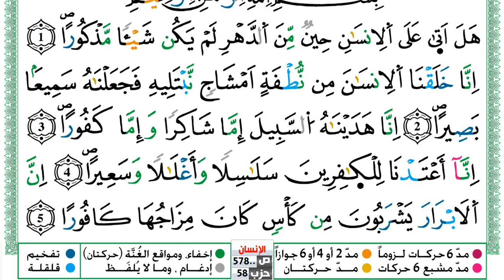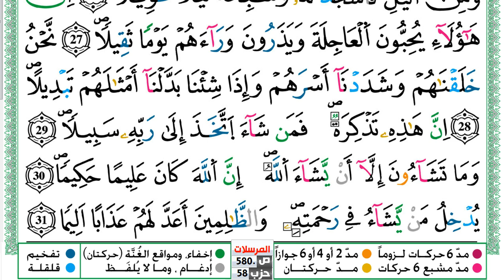سورة الإنسان مكتوبة توفيق النوري Surah Al Ensan ورش عن نافع من طريق الازرق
KonoozAlhuda
konoozalhuda
konooz
Konooz Alhuda
كنوز الهدى,
كنوز الهدي,
كنوز,
الهدى,
الهدي,